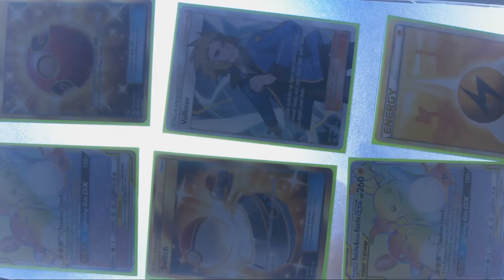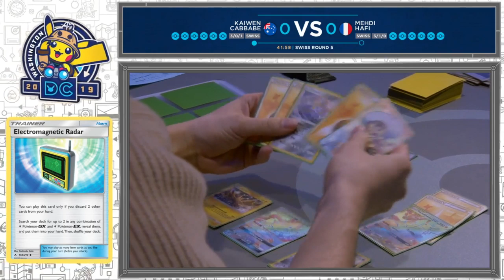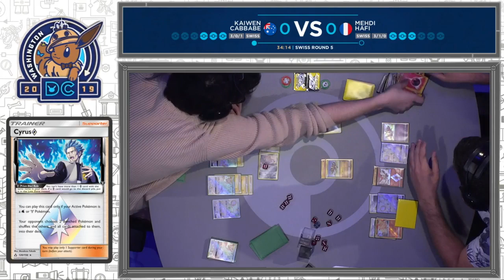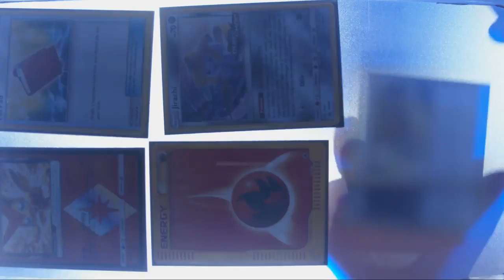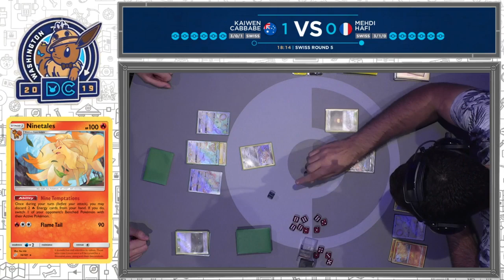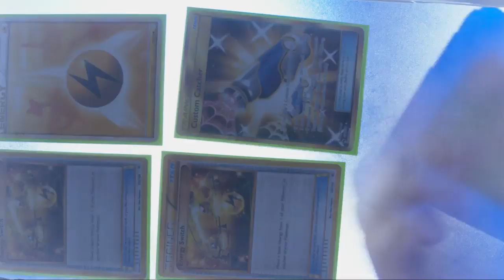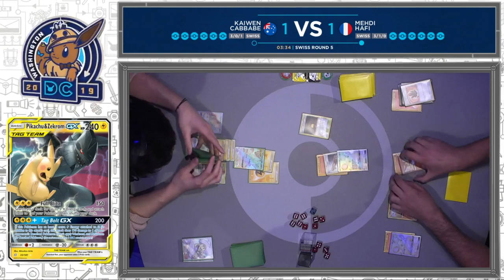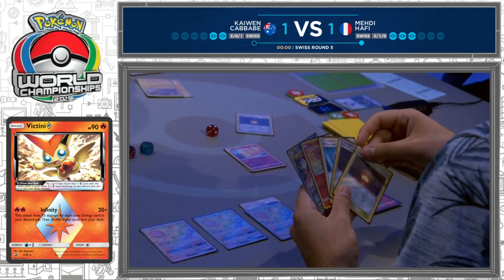Day 2:Swiss R5:Kaiwen Cabbabe Vs Mehdi Hafi-Pokemon World Championships 2019